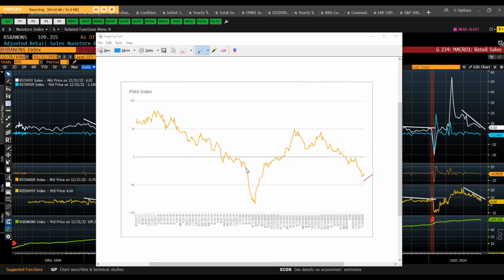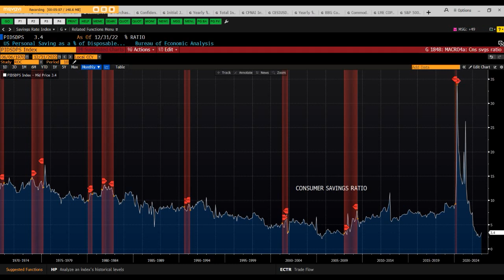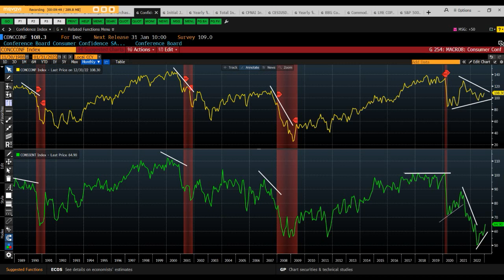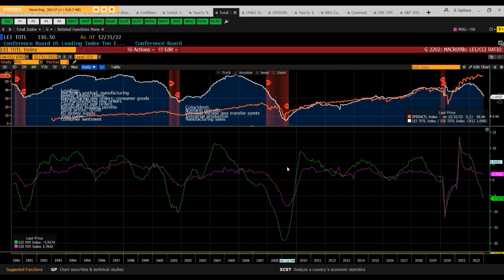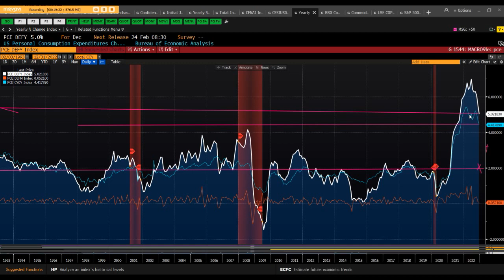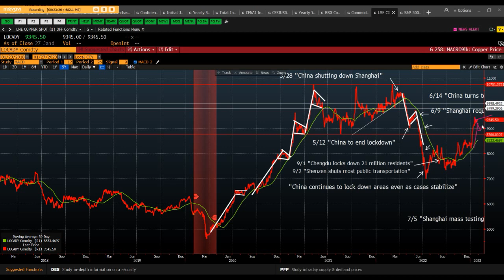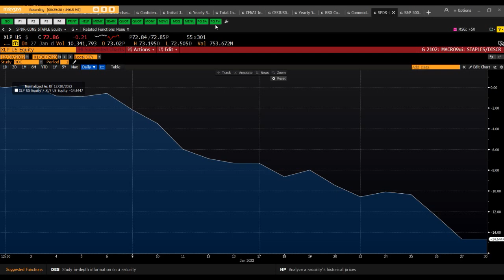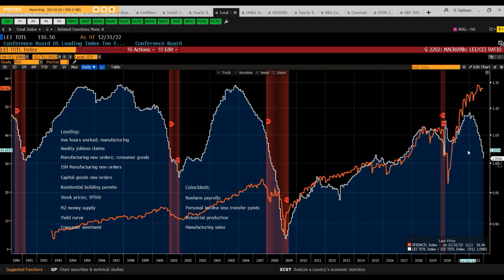Economic Update: Corporate Earnings Shoe to Drop